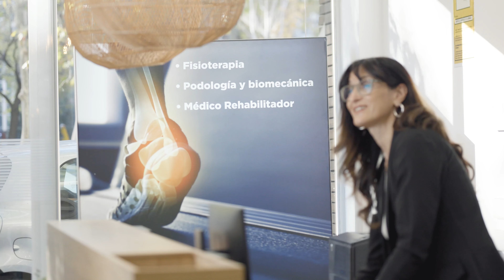Centro de Rehabilitación Avanzada Castellana Sanitas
Descubre todos los servicios que ofrecemos en nuestro centro de Sanitas